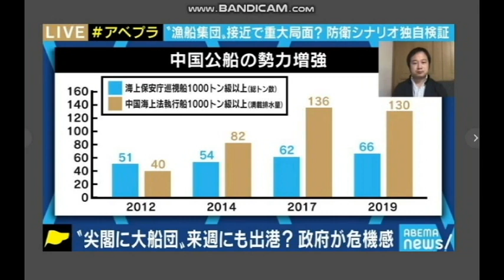【隠居TV】尖閣諸島・中国船と衝突のXデー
参考記事

「件名：速稼塾（あなたのお名前）」